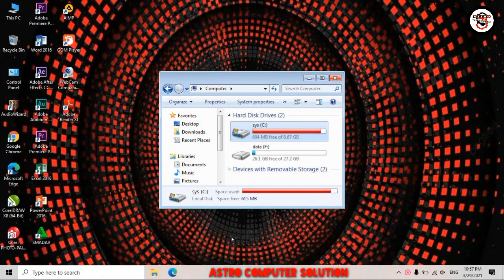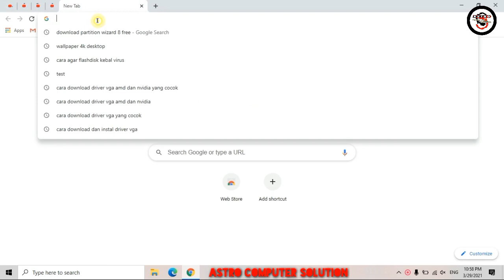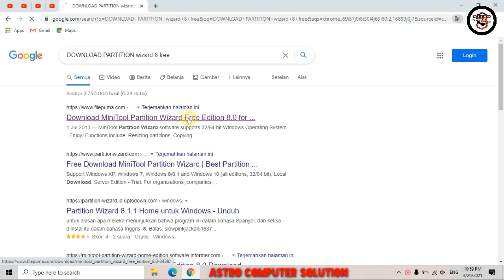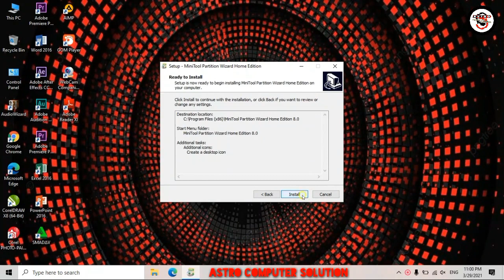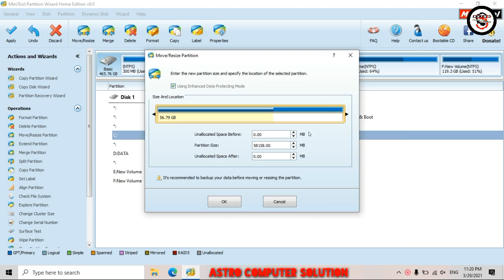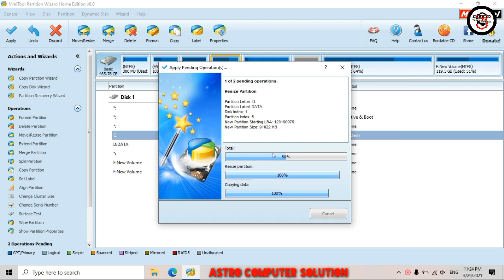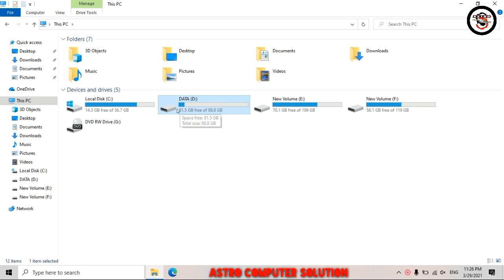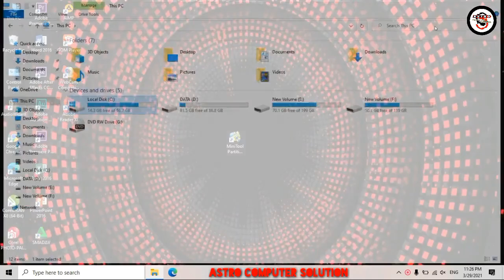Langsung LUAS Mengatasi Disk C Full Cara Mengoptimalkan Ruang di Windows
CARA MENGATASI LOCAL DISK YANG PENUH PADA PENYIMPANAN LAPTOP
Tentang Cara mengatasi penyimpanan hardisk yang penuh
Local disk c penuh.
Cara ini yaitu menambah ruang pada local disk c, dengan mengambil kapasitas dari local disk D